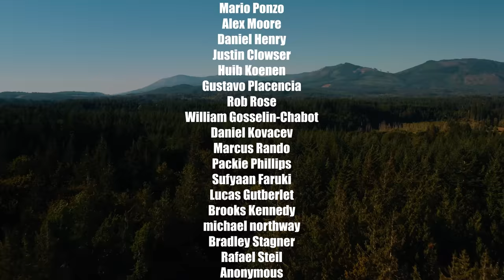Musician Mansion - Episode 3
Musician Mansion was made possible by the sponsors Distrokid and Sweetwater. If you want to get your music distributed to Spotify, Apple Music, and many more there is no better way than Distrokid. to get 7% off your first year and have your music heard around the world.

Sweetwater is the largest online retailer of musical instruments and pro audio equipment in the United States. for all of your equipment needs go and get some new gear for the holidays! You deserve it.

for supplying guitars, acoustic guitars, bass guitars, and amps for the show

Special thanks to Mackie for supplying mics, headphones, DLZ board and accessories for the podcast room. If you’re looking to get into podcasting check out Mackie

CAST MEMBERS

Kevin Brady for filming and directing. Brittany Brady for taking photos. Mason, Nate, and Jesse for filming and lighting. Ray Budworth for driving and being our runner for the week. Angel Vivaldi for co-hosting and helping in the kitchen. Hannah Jane for cooking all week long for 20+ people 3 times a day, (what a legend). My parents and Paulla H. for helping in the kitchen and driving the groups around when needed. Jamison Scott for flying out and setting up the live performance room and recording/mixing the live audio. The host of Graystone Castle for allowing us to film at their venue (even though they tried to charge me extra for dog hairs in the house when we had no dogs on site). All the cast members for being so cool and fun to work with. Distrokid and Sweetwater for seeing the vision. Jacob Sacquinte for delivering the Liquid Death. Steve Terreberry for participating in Day 5. Nate’s mom for helping with transporting equipment to and from the mansion.

Written, Directed, Produced, and Edited by Jared Dines and Kevin Brady
Additional editing by Kevin Brady
Color grading by Kevin Brady
Audio Mixing: Jared Dines and Kevin Brady
Camera crew and lighting: Kevin Brady, Jesse Cairnie, Mason and Nate Graham

*BONUS CONTENT*